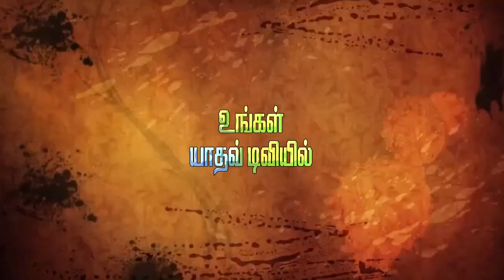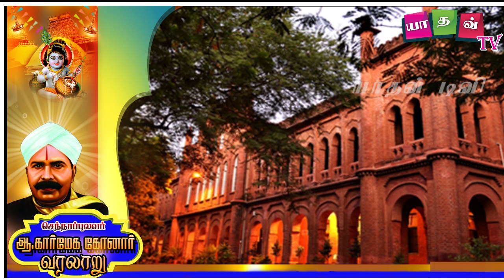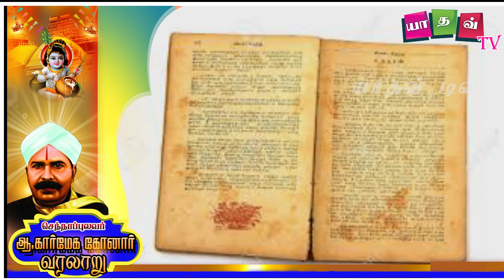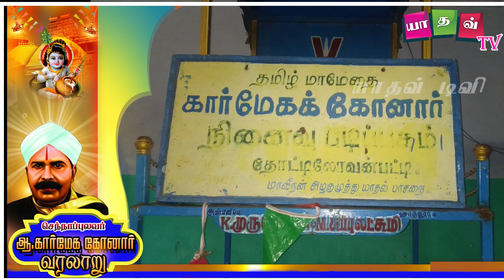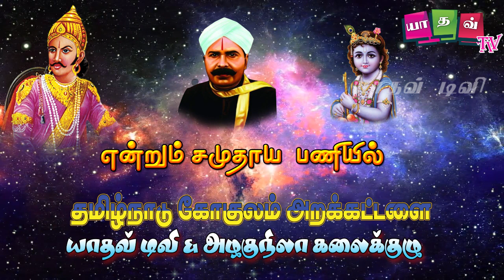செந்நாப்புலவர் அய்யா ஆ.கார்மேகக்கோனார் வாழ்க்கை வரலாறு|HISTORY OF KARMEGAKONAR|YADAV TV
உங்கள் யாதவ் டியில் சரித்திரநாயகன் வரிசையில் செந்நாப்புலவர் அய்யா ஆ.கார்மேககோனார் வாழ்க்கை வரலாறு|HISTORY OF KARMEGAKONAR

மேலூம் உங்கள் வீடியோக்களை எங்களுக்கு அனுப்ப :
மோகன்ஜீ யாதவ்

பார்த்ததிற்க்கு நன்றி...